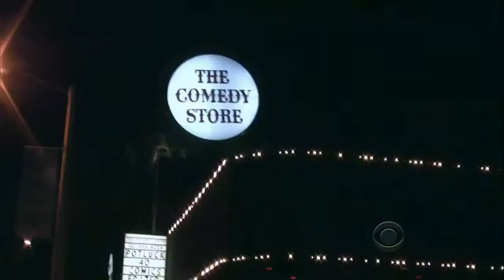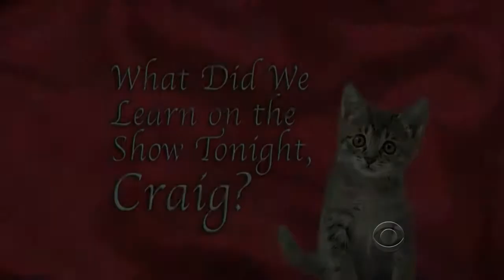Late Late Show with Craig Ferguson 10/18/2011 Carey Mulligan, Paula Poundstone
Late Late Show with Craig Ferguson 10/18/2011 Guests: Carey Mulligan, Paula Poundstone.